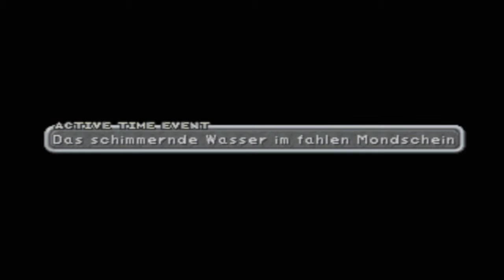Let's Play Final Fantasy IX [Deutsch] Part 54: Steiner.... Beatrix....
Was Eiko so auslöst... ist schon teilweiße mal was anderes